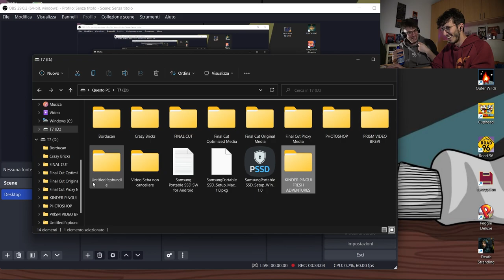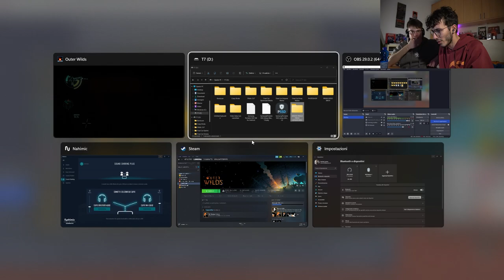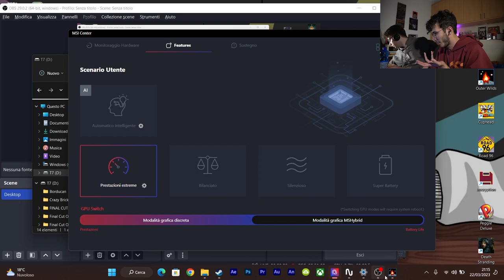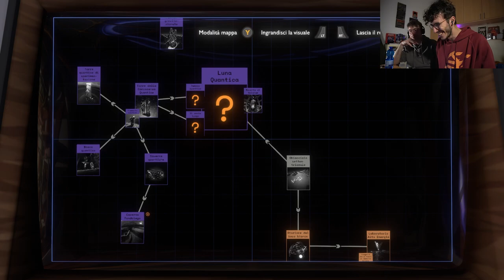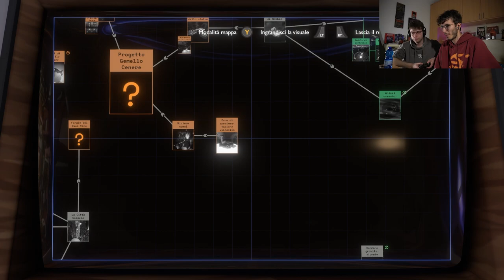OUTER WILDS #11 - I cuniculi della talpa Ugo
Oggi Daniele giocherà ad Outer Wilds, e Davide lo accompagnerà in questo viaggio.